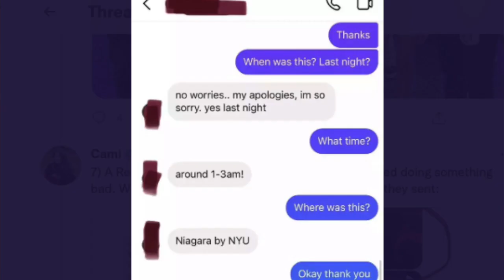NED FULMER from The Try Guys EXPOSED for ALLEGEDLY CHEATING on his WIFE ARIEL